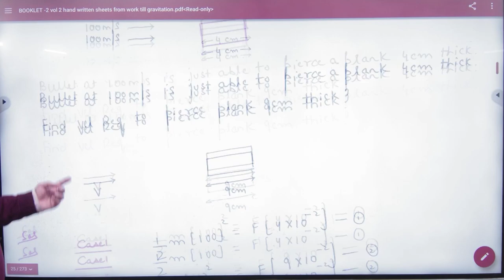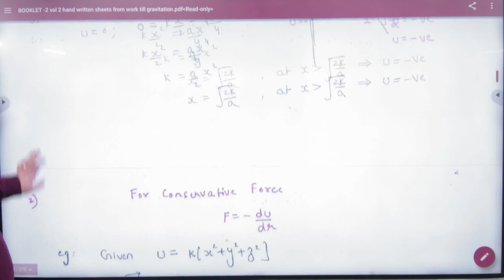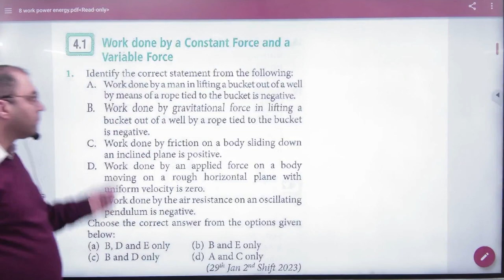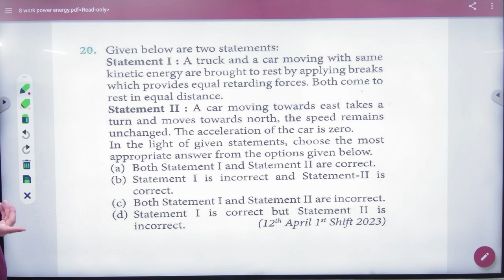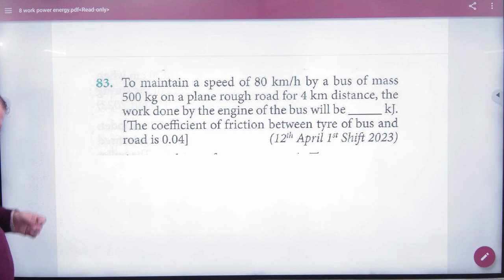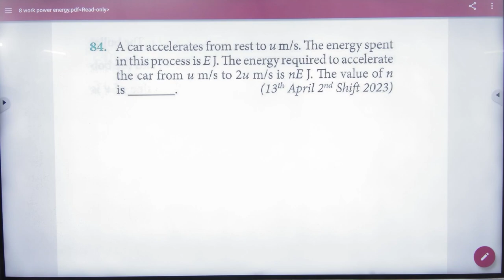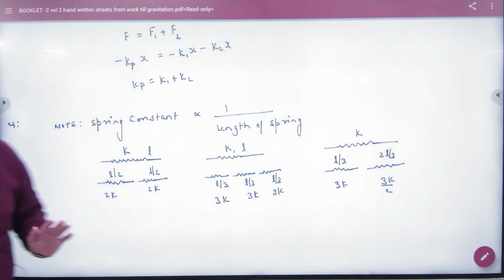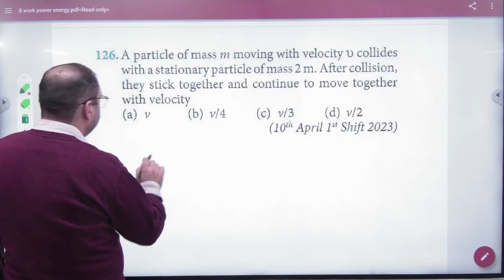1 Work power collisions +2